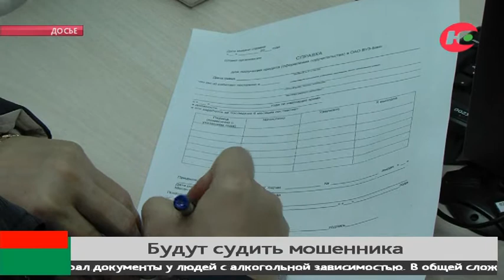Оформил на земляков миллионные кредиты и купил машину: в Югре будут судить мошенника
Югорчанин оформлял кредиты на своих земляков без их ведома. Случай произошёл в Советском районе. Мужчина вступил в сговор с работниками салона сотовой связи. Так, мошенник получал займы используя паспорта людей, которые приходили в магазин раньше.